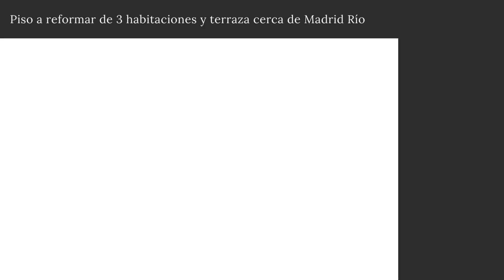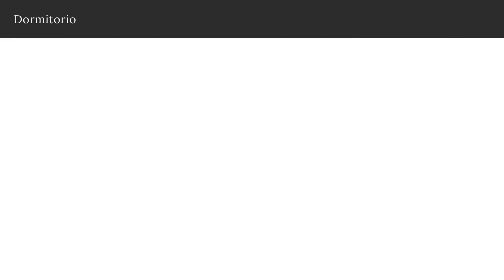Piso a reformar de 3 habitaciones y terraza cerca de Madrid Río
Hay muchas formas de crear una obra de arte. Una de ellas, quizá la más obvia, es partir de cero: la piedra bruta, el lienzo en blanco… Otra opción igualmente válida es aprovechar otras obras y otros materiales para transformarlos y darles un nuevo significado. Si lo extrapolamos al universo de las reformas, está claro que empezar un piso de cero en el centro de Madrid es inimaginable. Pero sí que puedes transformar un espacio para crear tu propia obra de arte, sobre todo cuando partes de unos elementos y unas características como los de esta bonita vivienda.